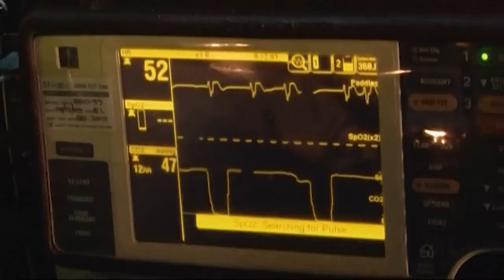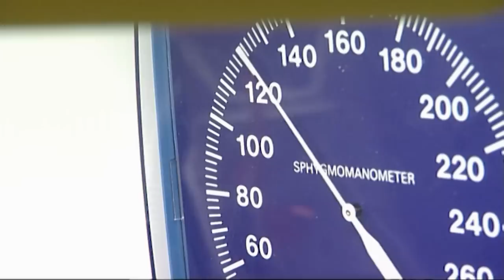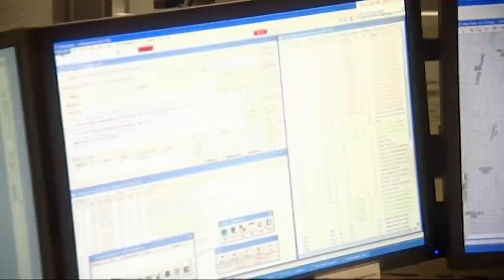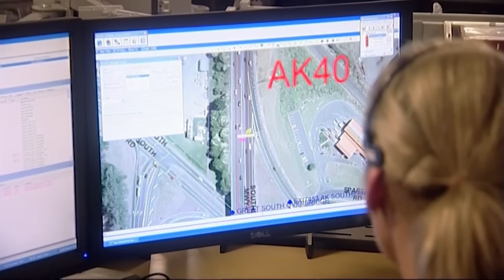Riot Chaos in Auckland - 111 Emergency - Medical Documentary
111 Emergency - S01 E01

Experience the intense moments of chaos and courage in Auckland's emergency response teams. From a downtown riot spiralling out of control to a high-stakes rugby game turned life-saving drama, witness the heroics of police, firefighters, and paramedics in 111 Emergency. Uncover the challenges of confronting drunk drivers, resuscitating cardiac arrest patients, and maintaining order in a city on edge. Real-life rescues, dramatic standoffs, and a glimpse into the brave first responders who safeguard the community, all in one compelling episode.

Step into the high-stakes world of 111 Emergency, a gripping documentary series that takes you behind the scenes of New Zealand's emergency response teams. Witness the adrenaline-pumping moments as police, firefighters, and paramedics race against time to save lives and maintain order. From heart-stopping rescues to intense medical dramas, this series offers an up-close look at the challenges and triumphs of those who answer the call for help. Experience the bravery, compassion, and quick thinking that define the heroes of 111 Emergency.